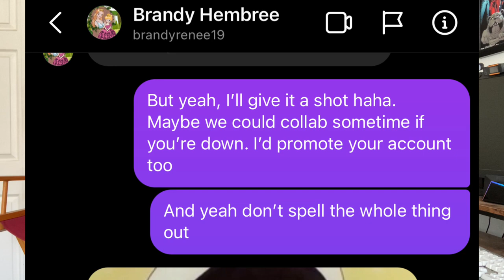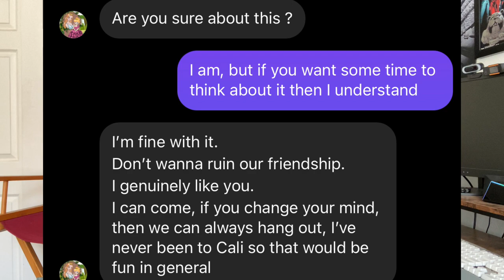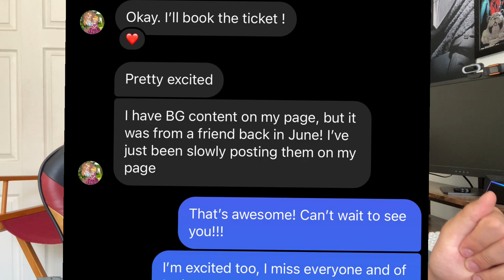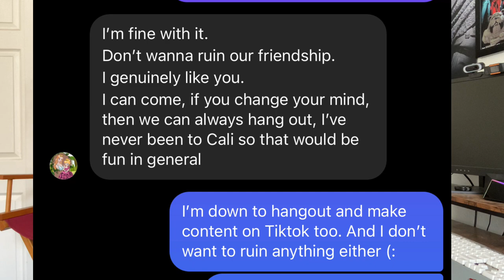Addressing the accusations on Tiktok and Instagram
I won’t go into everyone’s stories about me. Just Brandy and the cosplay group. Some people wanted to see evidence and text messages that no one else has brought forth. So here you are, Brandy said she deleted all of our messages… why?? That’s evidence right??? So why were you hiding it? Why didn’t she show it to everyone? So here is our only and entire conversation on Instagram. There were no other sources of communication between us. And for the cosplay group, keep yourselves accountable as well. If you believe I am a person who does those things, then why did you not say anything a year ago?? These are questions you can go ask them right now.